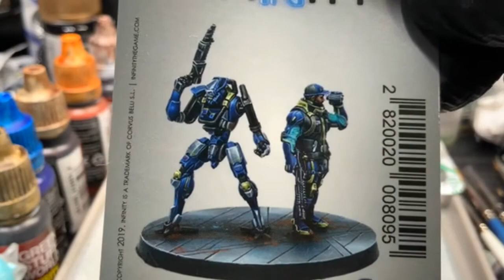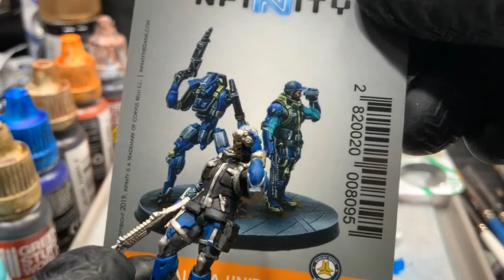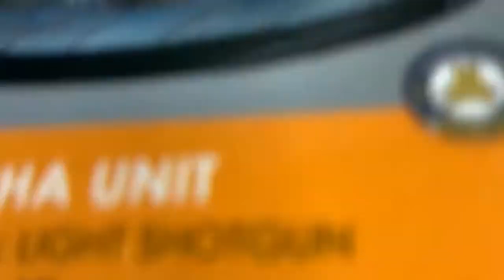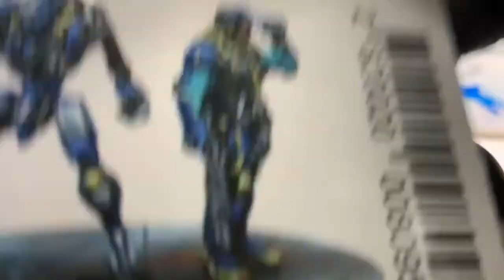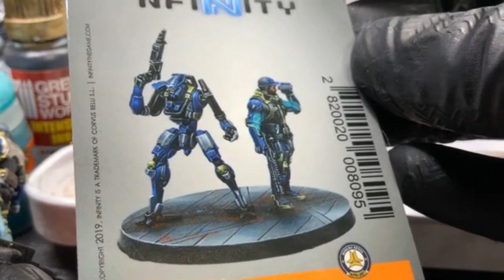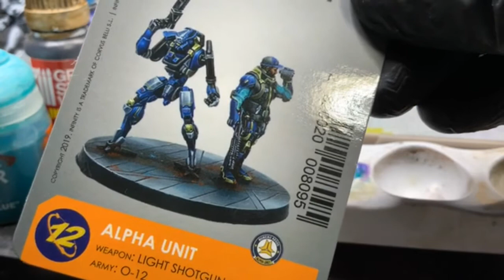インフィニティ ペイント シリーズ #2 O-12 アルファユニット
インフィニティのミニチュアをコントラストやインクを使ってペイントしていきます